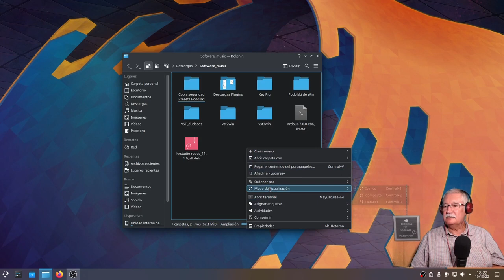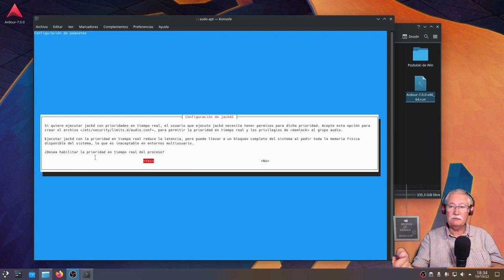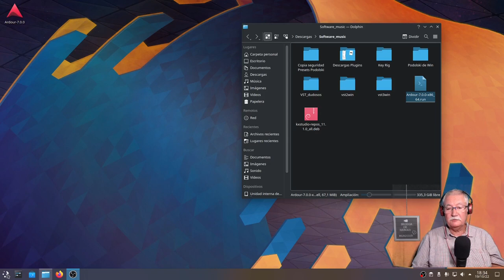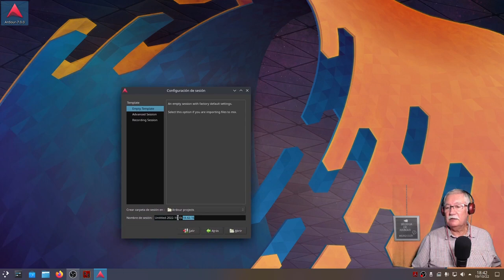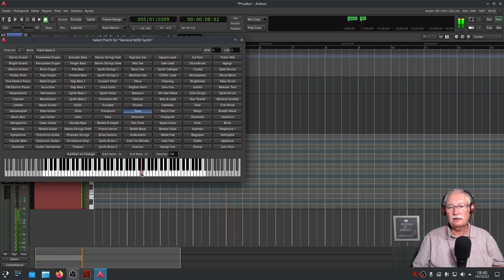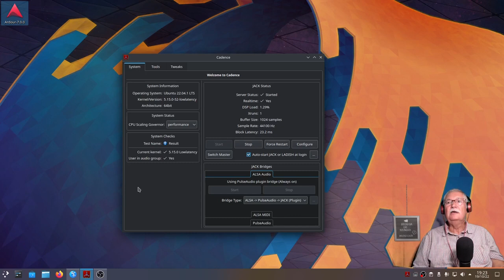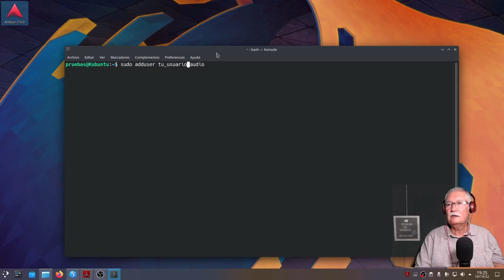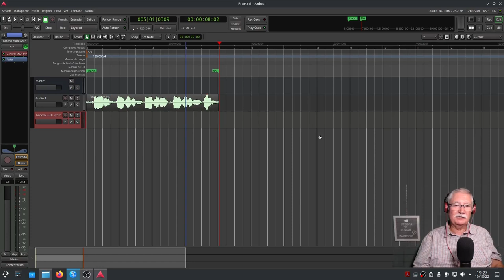ARDOUR 7. Primer contacto. Algo a cambiado en el Script de instalación.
Primer contacto con el nuevo Ardour 7.0
Primera instalación, como no, en el PC de Pruebas, con Kubuntu 22.04
Primera sensación agridulce: El Script de instalación es súper rápido, pero es que instala menos cosas que en la versión 6.9
Por ejemplo: No configura el "Usuario en el Grupo de Audio". Tampoco el "Real Time", etc.
En si mismo, no es un problema. Solo que tendremos que hacerlo manualmente después tirando de la Terminal, pues si arrancamos Cadence para comprobar la información que nos proporciona, veremos un hermoso "NO" en el Usuario del Grupo de Audio. Es aconsejable cambiar el Kernel genérico por otro de Baja Latencia si también queremos que desaparezca el aviso del mismo en Cadence.
 Además, al arrancar Ardour 7 por primera vez, nos advertirá que se puede quedar "sin memoria" (Memoria Limitada), avisos que no salían en la versión anterior, puesto que estos comandos estaban integrados en el Script.
Por lo demás, con lo poco que ha funcionado en esta primera cata, lo noto más fluido. Ahora solo resta cargar toda mi artillería de plugins y VST y llevarlo a otros límites.